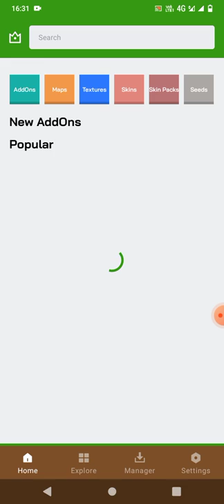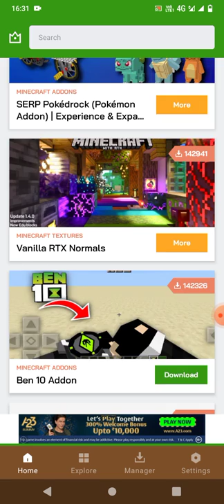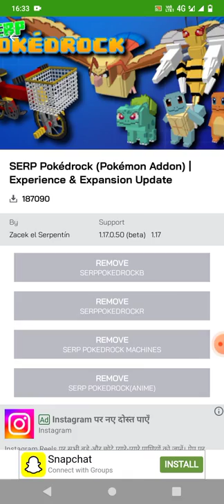you are a best friend